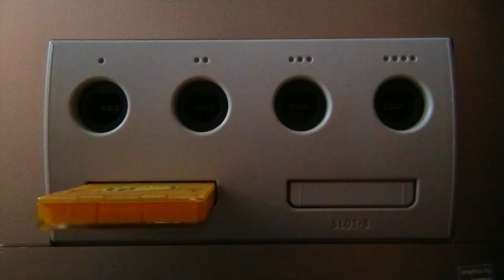Retro Joe's Game Library